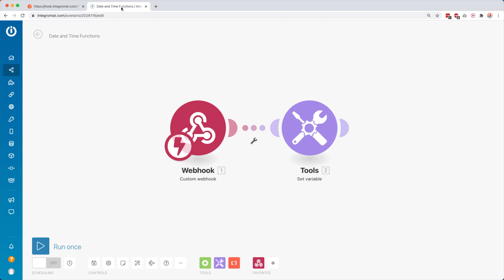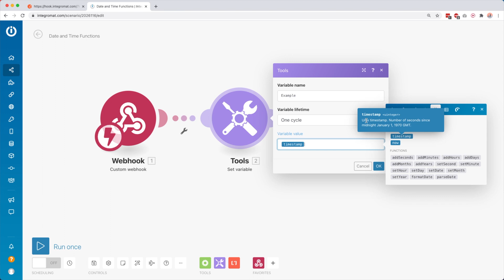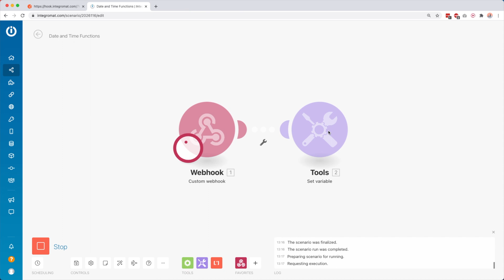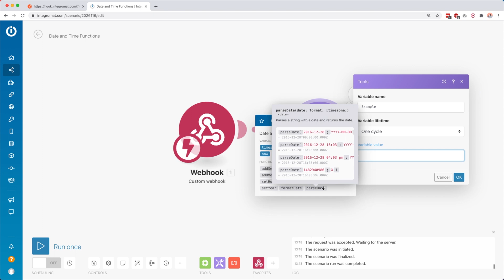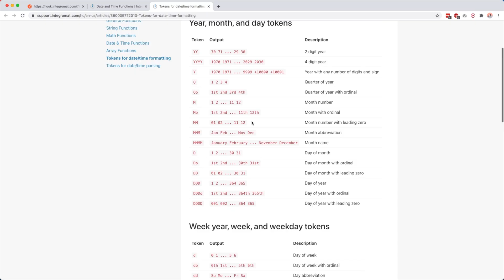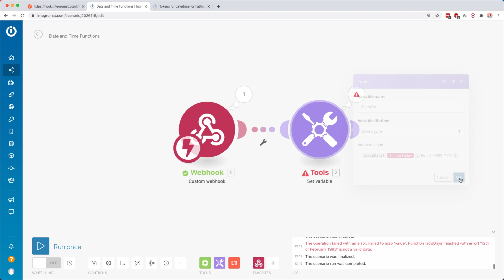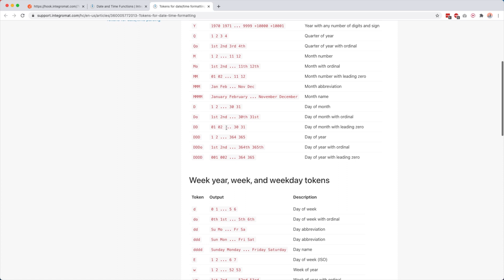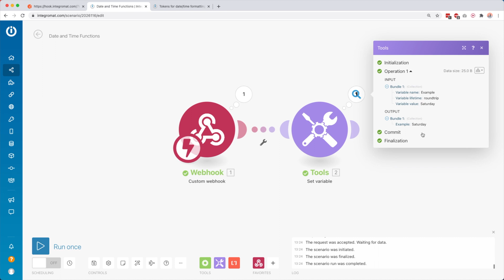Date & Time Functions in Make.com (formerly Integromat)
You can use date & time functions in Make.com (formerly Integromat) to format dates to another format or, for example, to add days to the current date. In this tutorial, you'll learn how those functions work 😄

⏰ Timestamps
00:00 - Intro
00:22 - Getting started
01:12 - Variables explained
02:07 - Functions explained
09:14 - Combining multiple functions
10:15 - More tutorials